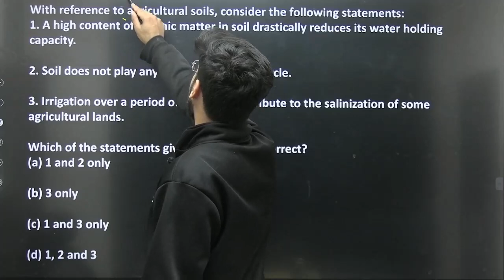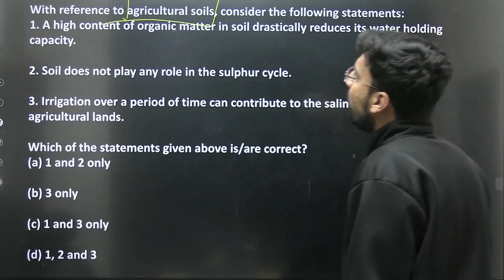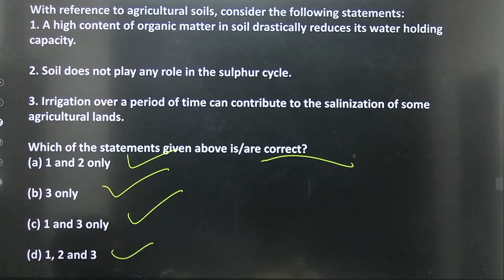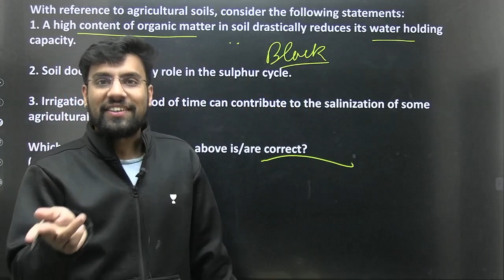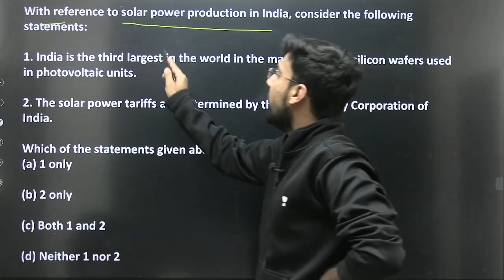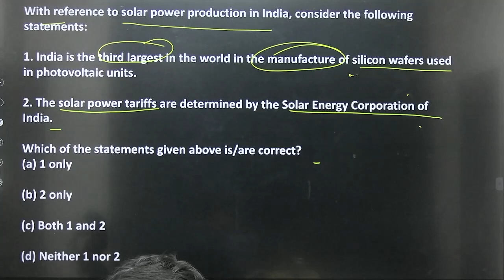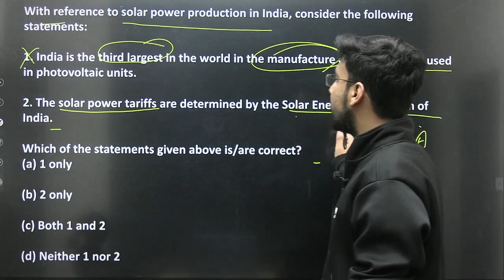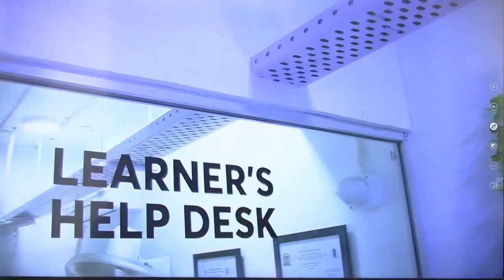UPSC Geography Previous Year Questions Discussed With Solution | Part-2 | Shubhendra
Explore a comprehensive discussion of previous year UPSC Geography questions along with detailed solutions. This resource is designed to assist UPSC aspirants in understanding question patterns, honing problem-solving skills, and enhancing overall preparation for the Geography section of the Civil Services Examination.

Unacademy Subscription Benefits:

1. Learn from your favourite teacher
2. Dedicated DOUBT sessions
3. One Subscription, Unlimited Access
4. Real-time interaction with Teachers
5. You can ask doubts in the live class
6. Limited students
7. Download the videos & watch offline